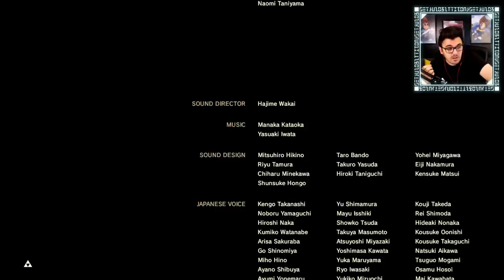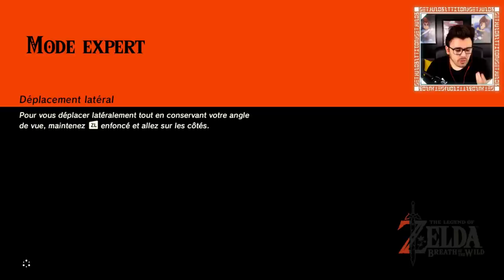ZELDA BREATH OF THE WILD #199 : COMBAT FINAL VS GANON !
The Legend of Zelda : Breath of the Wild est un jeu d'action/aventure. Link se réveille d'un sommeil de 100 ans dans un royaume d'Hyrule dévasté. Il lui faudra percer les mystères du passé et vaincre Ganon, le fléau. L'aventure prend place dans un gigantesque monde ouvert et accorde ainsi une part importante à l'exploration. Le titre a été pensé pour que le joueur puisse aller où il veut dès le début, s'éloignant de la linéarité habituelle de la série.

🎬 ▪ LOGICIEL DE TOURNAGE : OBS Studio
🖥 ▪ LOGICIEL DE MONTAGE : Adobe Premiere Pro
📹 ▪ CAMÉRA : Panasonic LUMIX G DC-GH5